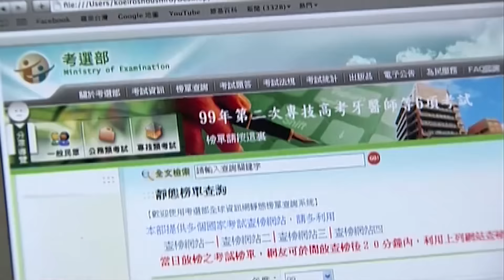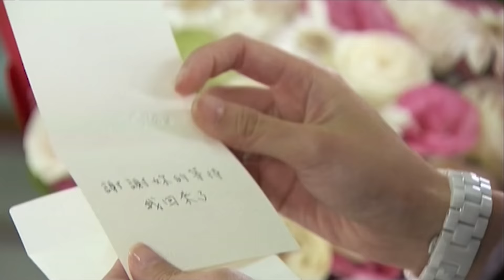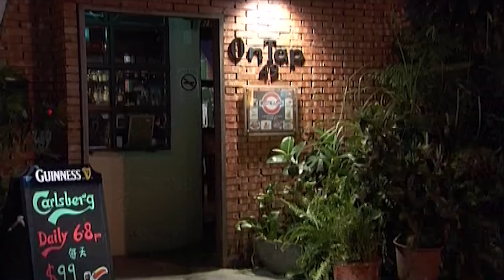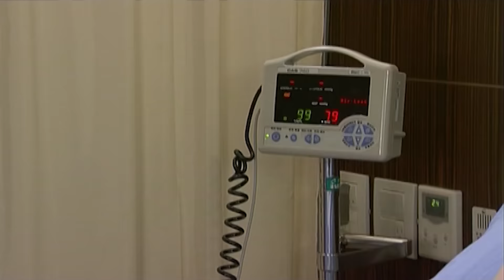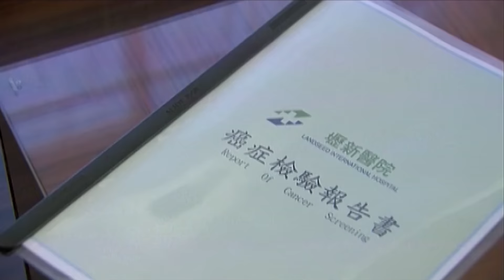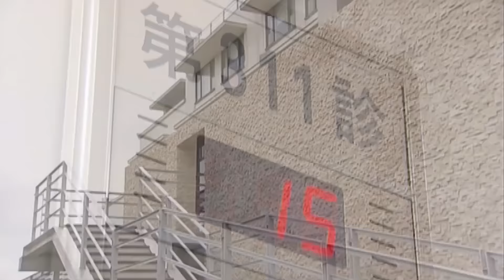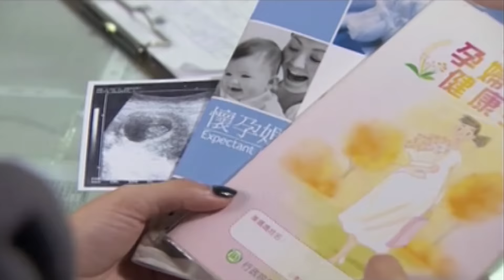Đi Tìm Tình Yêu - Tập 22 | Phim Tình Cảm Đài Loan Hay Mới Nhất 2019